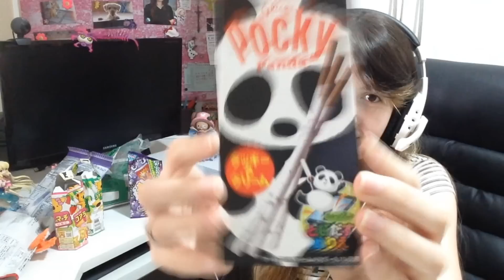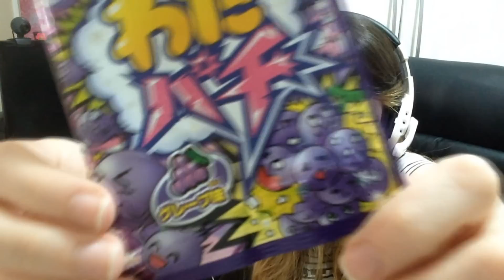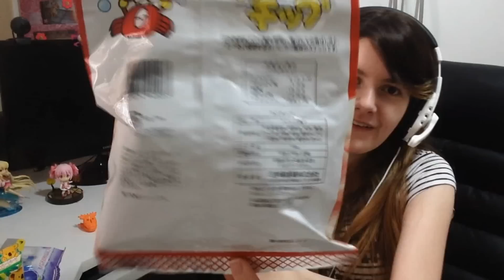DOCES JAPONESES - REVIEW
DEIXE SEU JOINHA :3
♥ ME SEGUE NAS REDE SOCIAL TUDO ♥